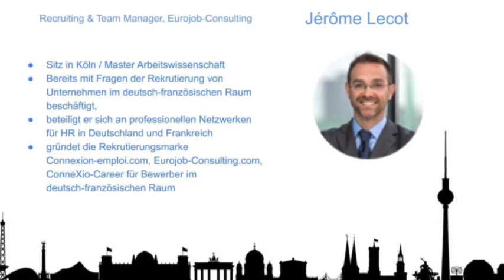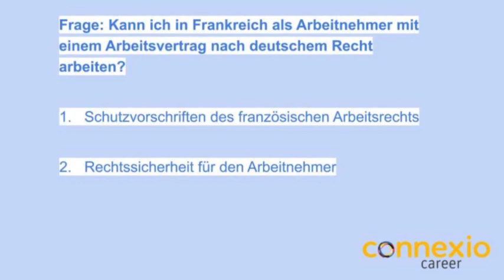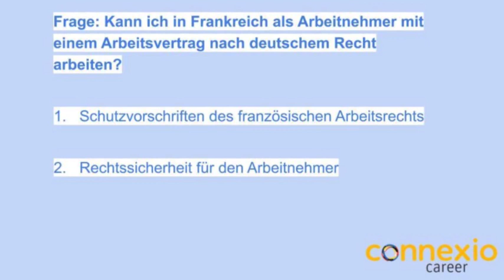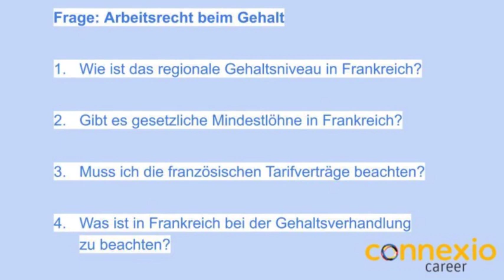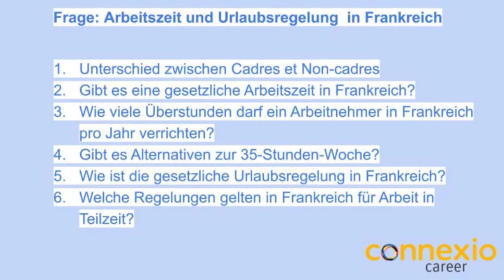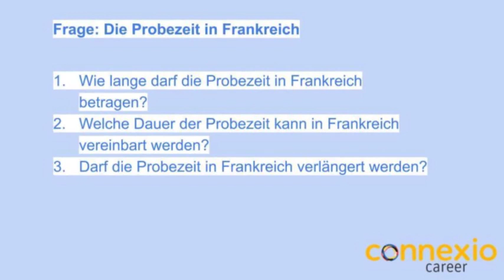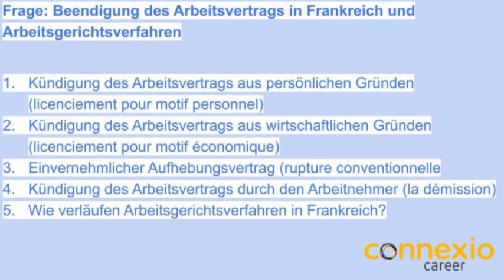Was sollte ich über Arbeitsverträge in Frankreich wissen